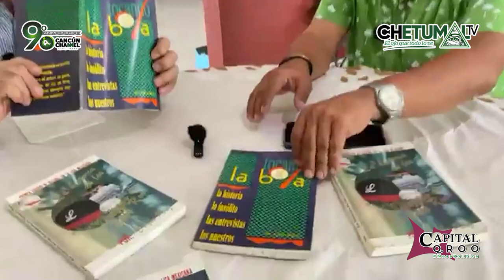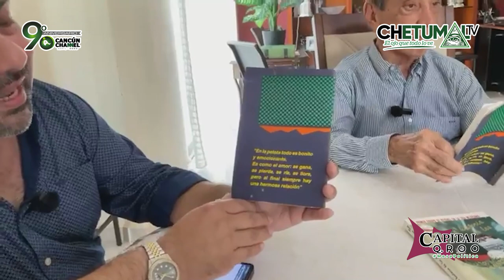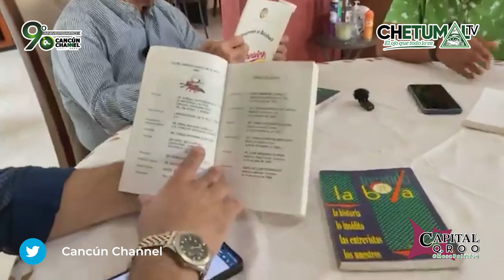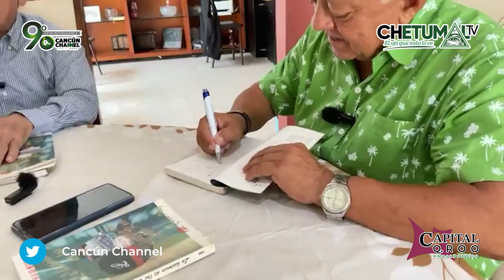“ENTREVISTA CON Carlos Perez Suarez y Mario Ernesto Villanueva Madrid”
* Escritor y coordinador de El Caballo más Hermoso.